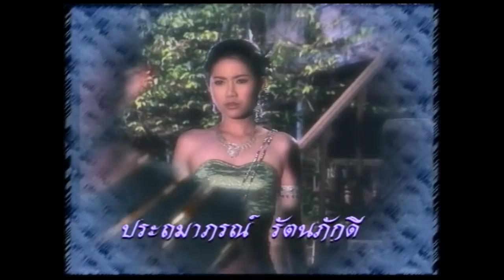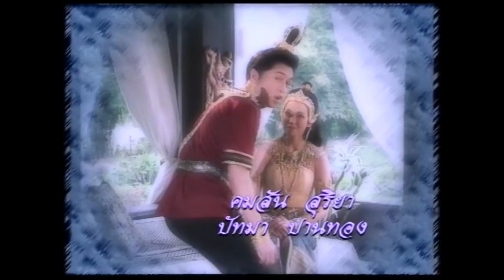พระสุธน-มโนราห์ ตอนที่ 20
นางสิบสอง เป็นนิทานที่สืบต่อกันมาเป็นเรื่องราวเกี่ยวกับเด็กสิบสองคนที่ต้องผจญภัยในที่ต่าง ๆ เนื่องจาก นนท์และภรรยาของเขาชื่อ พราหมณี ด้วยความที่ลูกเยอะฐานะทางบ้านจึงค่อย ๆ ตกต่ำลง เงินทองที่เก็บไว้ก็หายไปหมดเนื่องจากต้องเลี้ยงดูลูกสาวทั้งสิบสองคน พ่อของนางสิบสองก็ได้คิดอุบายว่าจะนำลูก ๆ ทั้งสิบสองคนไปปล่อยป่า จนมาเจอกับนางยักษ์สันตราพอดี นางยักษ์พอได้เห็นนางทั้งสิบสองก็เกิดความรักและเอ็นดูเนื่องจากตนจึงนำนางทั้งสิบสองมาเลี้ยงไว้ในวังโดยสั่งให้ทุกคนในเมืองทานตะวันแปลงกายเป็นมนุษย์ให้หมดเนื่องจากกลัวว่านางทั้งสิบสองจะหวาดกลัวและเกลียดตน ส่วนตนเองก็ได้เปลี่ยนชื่อจากสันตราเป็นสันธมาลา ต่อมาเมื่อนางทั้งสิบสองได้รู้ความจริงจึงหนีออกจากเมือง นางยักษ์สันตรากลับเมืองมารู้ว่านางสิบสองได้หนีไป จึงออกตามหาด้วยความอาฆาตแค้น

วันที่ออกอากาศ : 6 สิงหาคม 2543 – 26 พฤศจิกายน 2543
นักแสดงนำ : คณธร ฟักทองผล ,สิริมา อภิรัตนพันธุ์, วรรณีญา กิจชัยสกุลฤทธิ์, มยุรา กีรติโอฬาร, กุสุมา โพธิ์ศรี,สพล ชนวีร์ มาติกา อรรถกรศิริโพธิ์,มรกต มณีฉาย
ผลิตโดย : บริษัท สามเศียร จำกัด , บริษัท ดีด้า วิดีโอ โปรดักชั่น จำกัด
บทประพันธ์ดัดแปลงโดย : บุราณ
บทละครโทรทัศน์ : แดนดาว
กำกับการแสดง : เสกศักดิ์ วรสิทธิ์